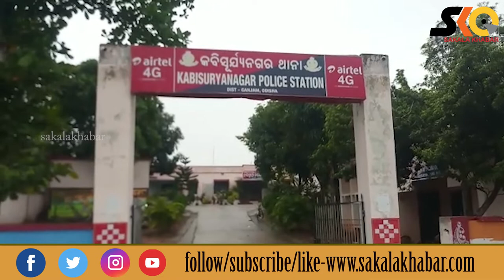Top10 NewsllSeptember 8 ll National & international llରାଜ୍ୟ ,ଦେଶ ବିଦେଶର ପ୍ରମୁଖ ୧୦ଟି ଖବର#Sakalakhabar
Sakala Khabar